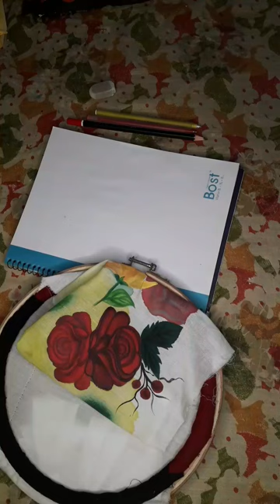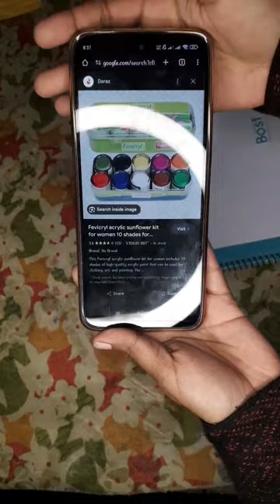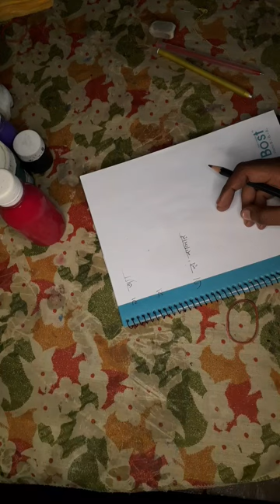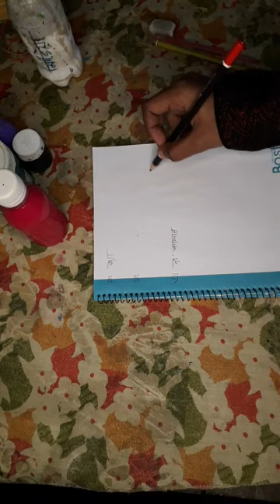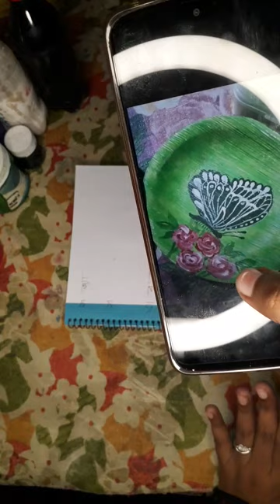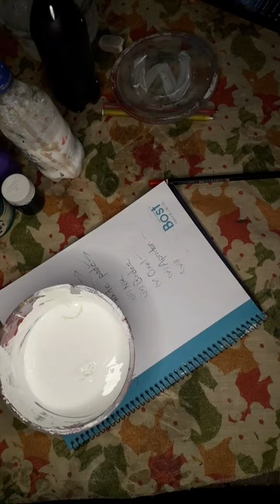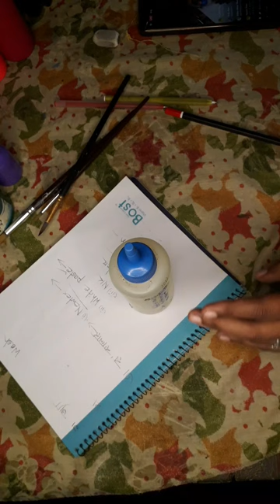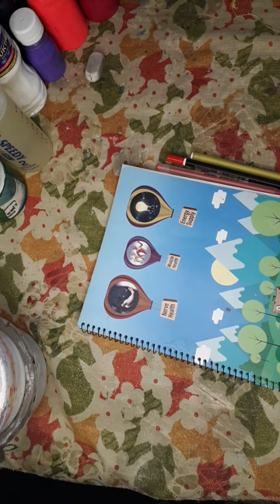হ্যান্ডপেইন্ট সম্পর্কে ফ্রী ক্লাস | বেসিক পেইন্টিং সম্পর্কে ধারণা